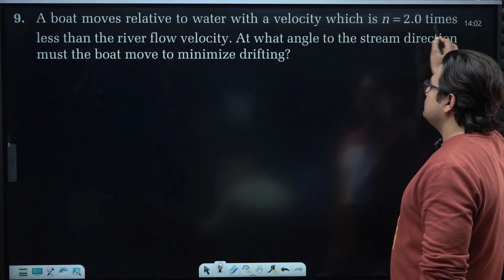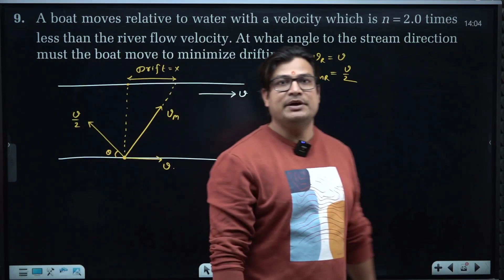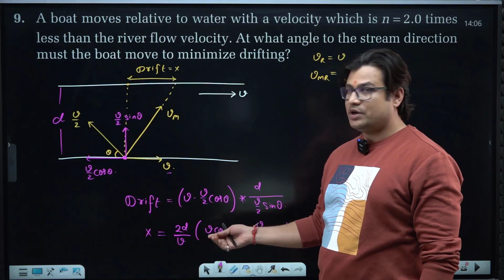Irodov Solutions (Mechanics) Problem 1.9